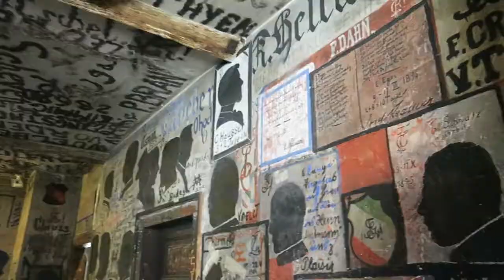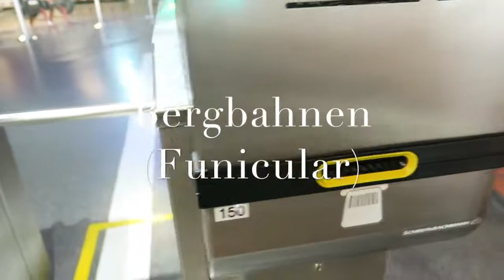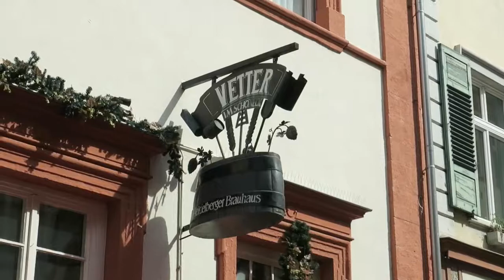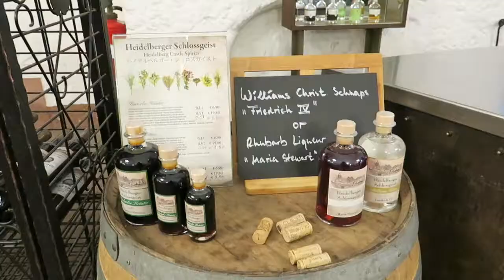★Heidelberg, La ciudad con el barril más grande de vino ★ Alemania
Heidelberg es una ciudad situada en el valle del río Neckar en el noroeste de Baden-Wurtemberg(Alemania).
Es famosa por su centro histórico con el palacio de Heidelberg y la universidad más antigua del país.
🔶 Conociendo el mundo de las bebidas a través de su historia en cada copa 🔶 🍷🍇

🔹Comparte. 🔹Disfruta. 🔹Recomienda.

🔹 Pamela Casanova 🔹 Sommelier